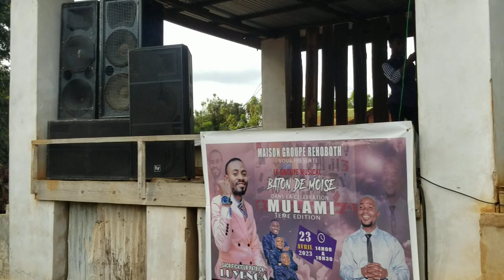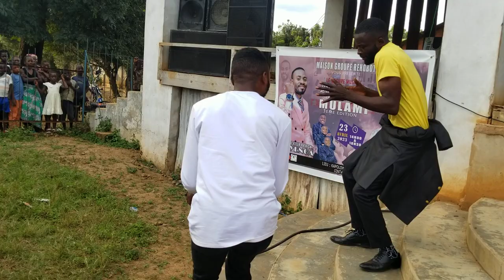teguemeya nani concert kapolowe pasteur gradi Musasa